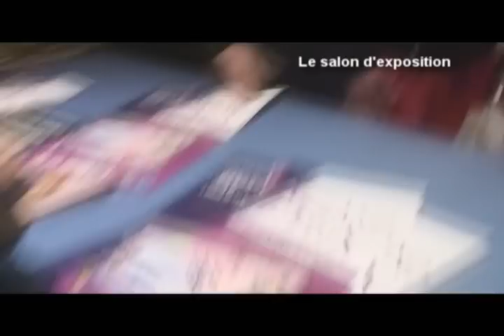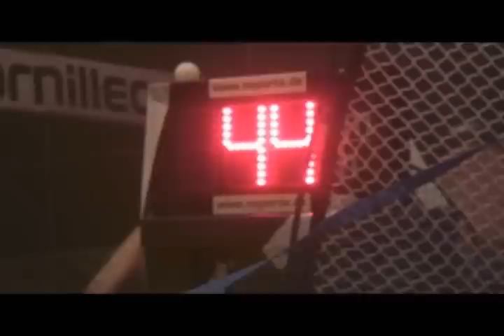Tennis de Table Le Grand Prix de Levallois 2010 Les coulisses Partie 2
Tennis de Table Le Grand Prix de Levallois 2010 Les coulisses Partie 2 Réalisation Alexis ZIKRIA